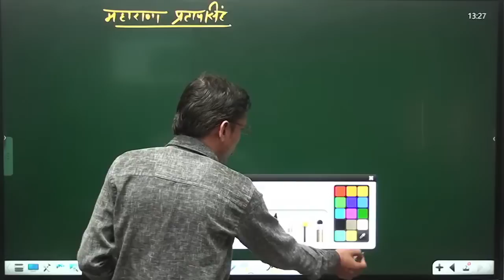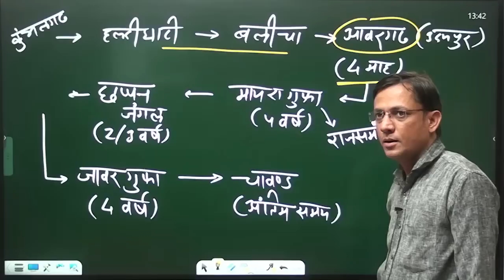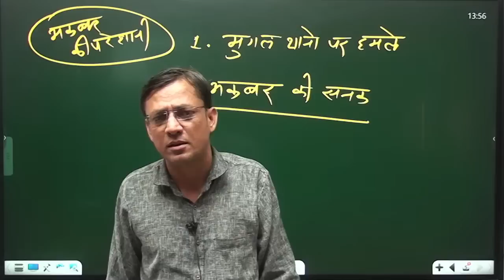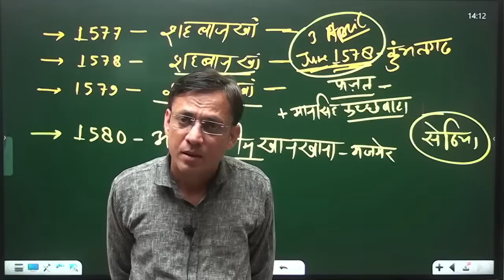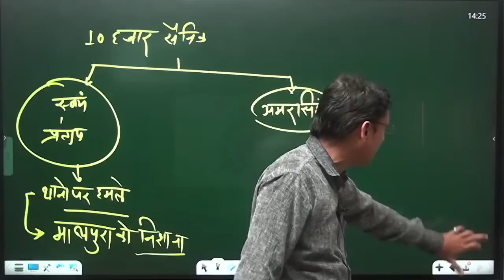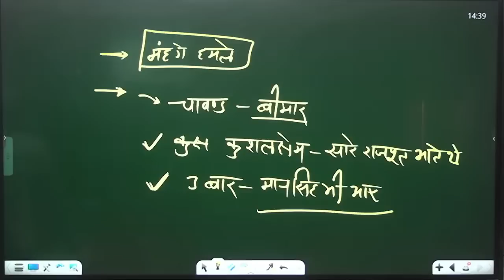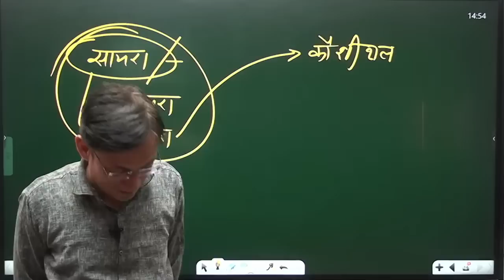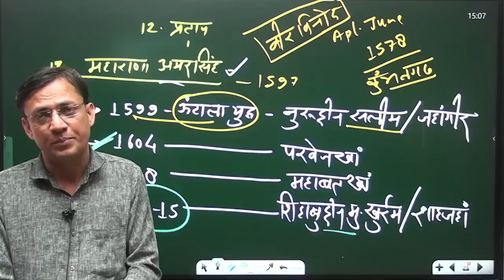RAS Pre Batch 2023 || मेवाड़ का इतिहास #9 || By Govind Malviya Sir || Dr. Mukesh Pancholi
RAS Pre Batch 2023 || मेवाड़ का इतिहास  || By Govind Malviya Sir || Dr. Mukesh Pancholi